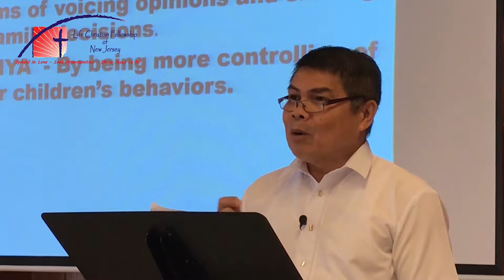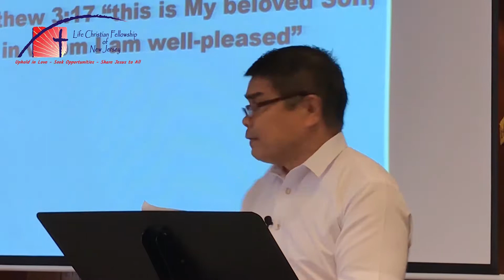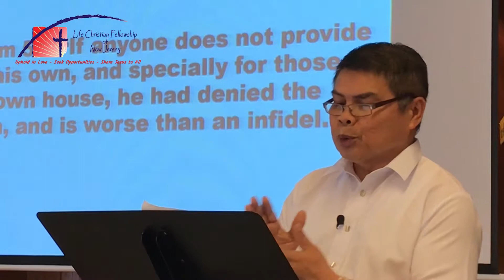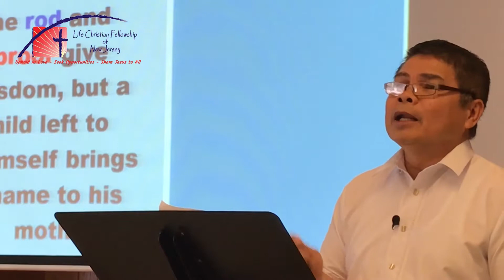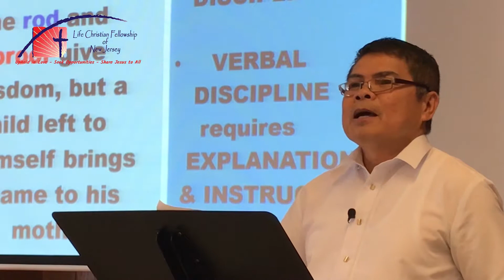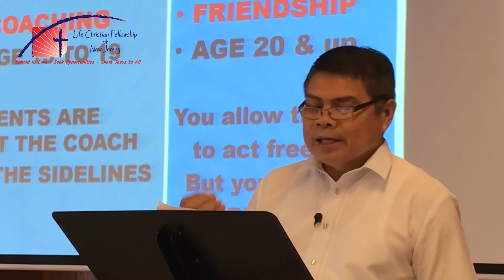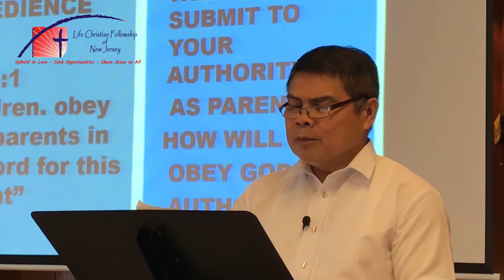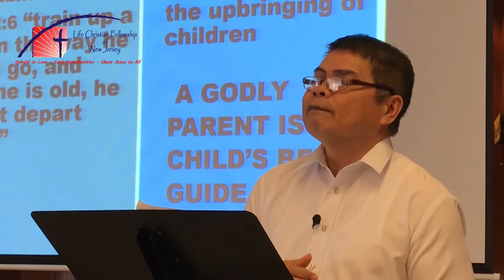How Fathers express their love. by Ptr Vince Alcaide Jr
How Fathers express their love. PROV 23: 24-25